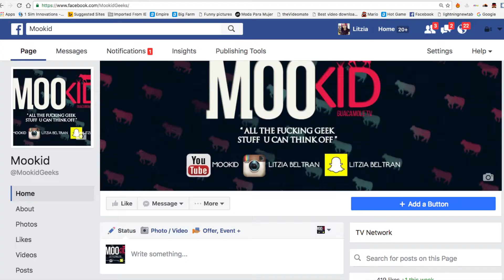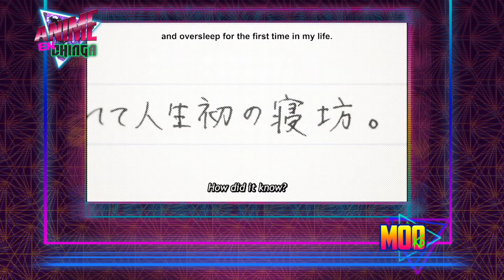Orange Anime reseña (Anime en chinga 3)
Si aman los animes shoujo y de dibujos cuidados y finos les va a atraer, pero la trama es aún mejor pues tiene que ver con viajes en el tiempo O-O Chequen el video para saber de qué trata y compartan y denle like si les gustó :D

Por si quieren stalkearme en internet!